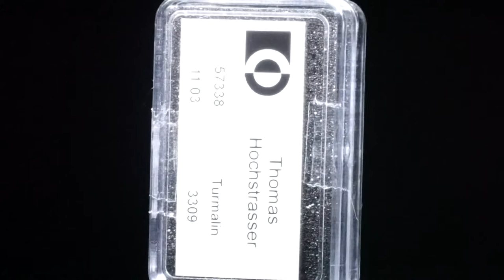Turmalin Set 11.03ct.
57338 Turmalin Set 11.03ct. rund facettiert, Durchmesser ca.3mm, 2.2g CHF 3309.